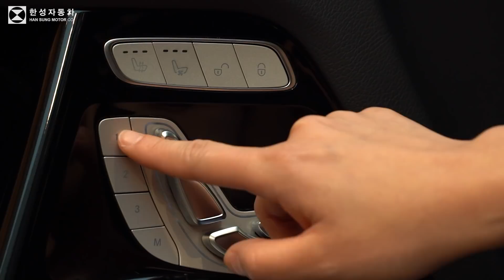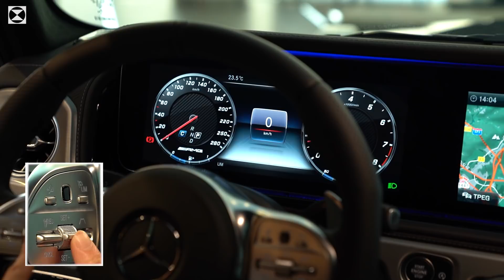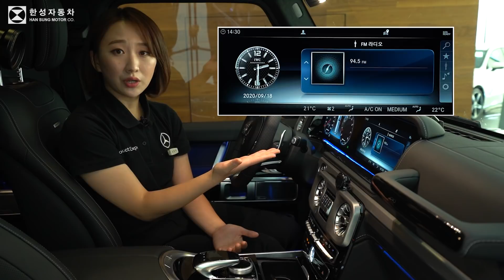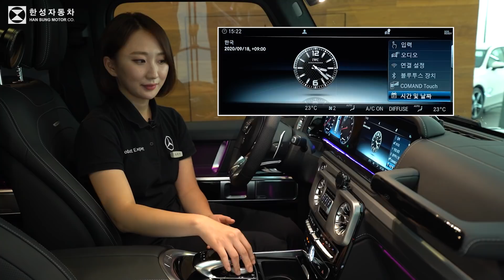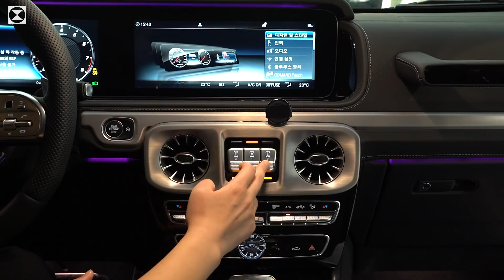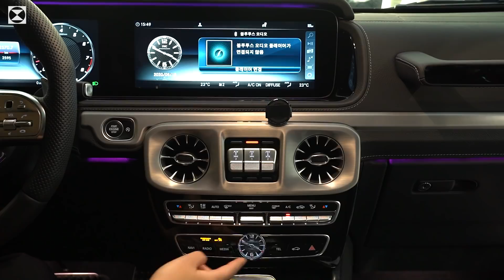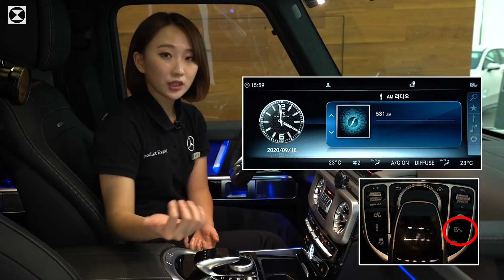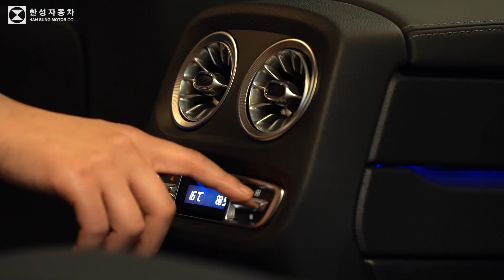[한성자동차] 정말 잘 생겼다!! 벤츠 AMG 대표 SUV "지바겐" G63 4MATIC에 대한 모든 것을 담았습니다! | Owner's Manual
◆ G 63 4MATIC 모델의 101가지 기능 리스트 공유 방법◆
G 63 4MATIC 모델의 기능을 개별적으로 공유하고 싶으시다면 아래 URL을 통하여 간단히 복사 후 붙여넣기 하시면 됩니다 😊
기능별 신속한 확인을 하시려면 아래 고정 댓글을 확인해주세요!!

안녕하세요! 메르세데스-벤츠 전문가 @hansung_official 입니다!
이번 영상에서는 G 63 4MATIC 모델에 대한 자세한 기능 및 내/외부 디자인을 영상으로 보여드렸습니다  😊
앞으로도 신차 소식, 기능 설명 등에 대한 소식으로 찾아 뵐 예정이니,
많은 관심과 ‘구독’ 그리고 ‘좋아요’ 부탁 드리며,
메르세데스-벤츠 차량 구입에 대한 자세한 문의와 상담은
국내 최고의 메르세데스-벤츠 전문가 한성자동차에서 받아 보시는 것 잊지 마세요!
■해시태그■
■음악 크레딧■
Song : NewPlay - Scavenger